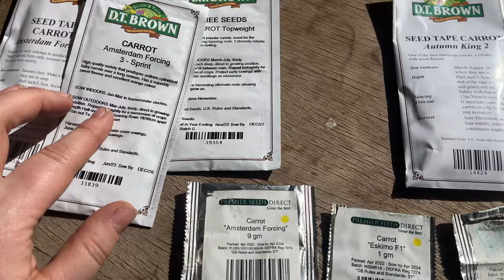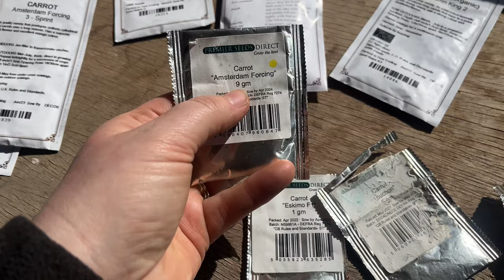March in the Vegetable Garden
A weekend in the kitchen garden in late march. Allotment, veg plot or plot!

Whatever you may choose to do, we thank you for your support to help our channel
Tracy & Steven

There is no impact or charge for you, it simply means we may earn a very small commission if you proceed to purchase something though our link, for which we are very grateful!